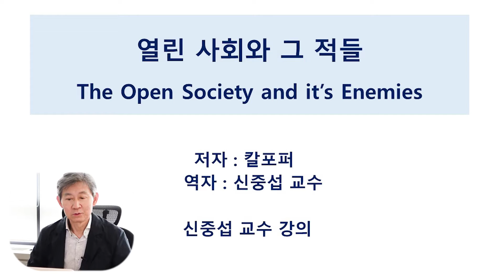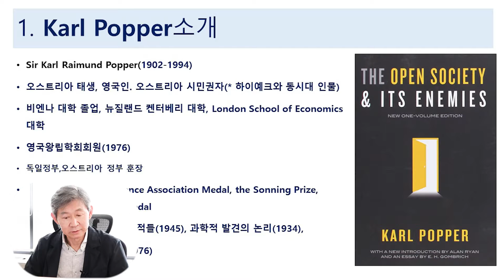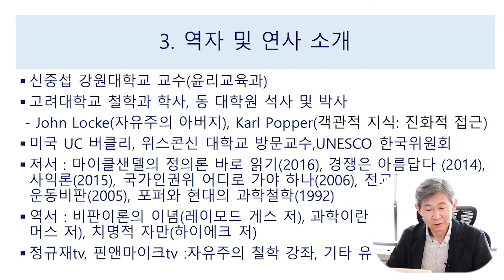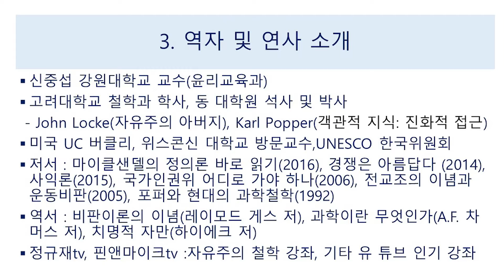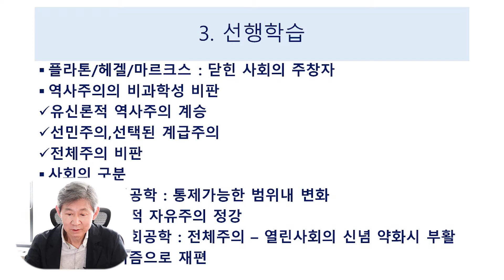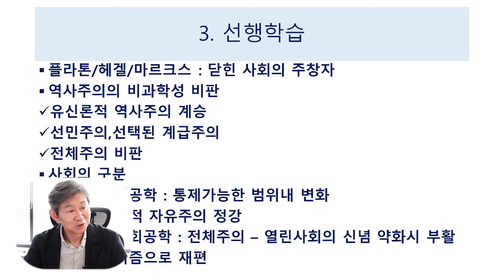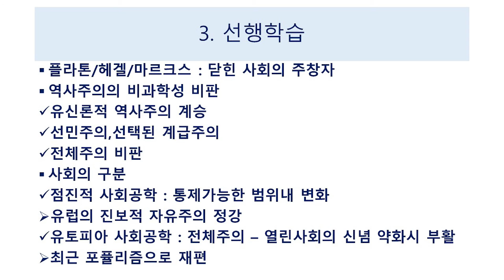역자(신중섭) 특강 - 열린사회와 그 적들(칼 포퍼) : 프롤로그 : 모든 백조는 흰색이다?